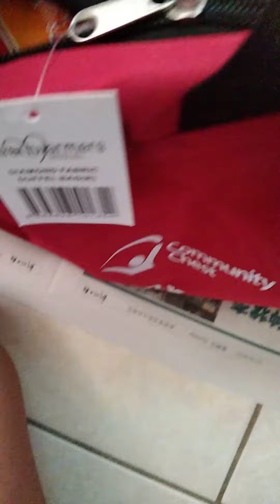#13-37 Gift | •Lunar New Year 🐯